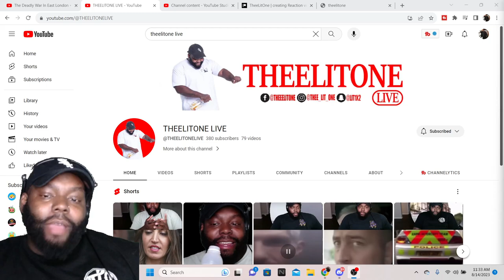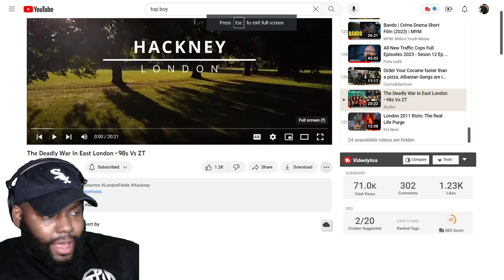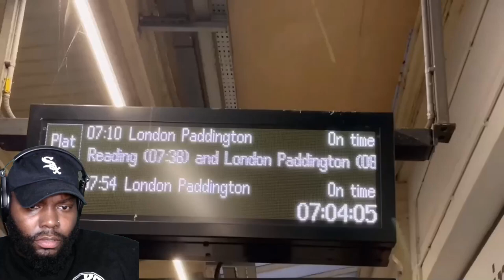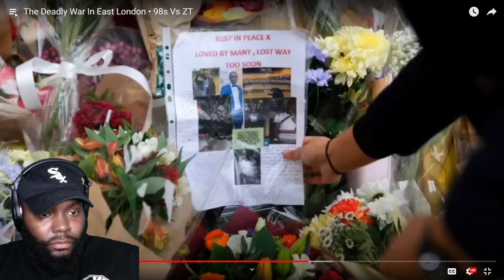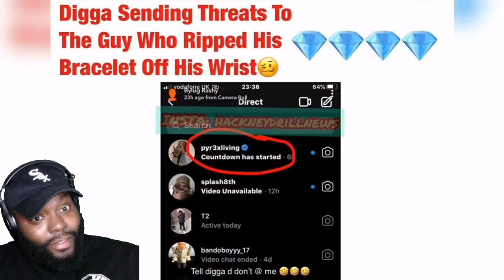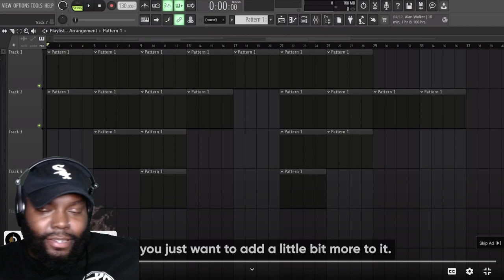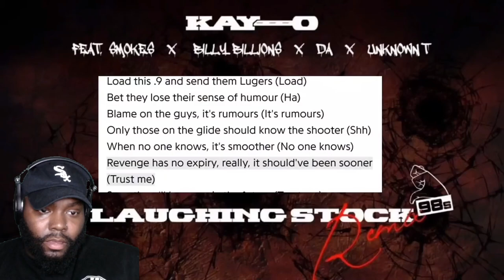CHICAGO DUDES REACTION TO The Deadly War In East London • 98s Vs ZT